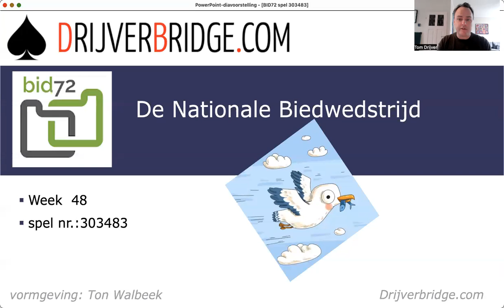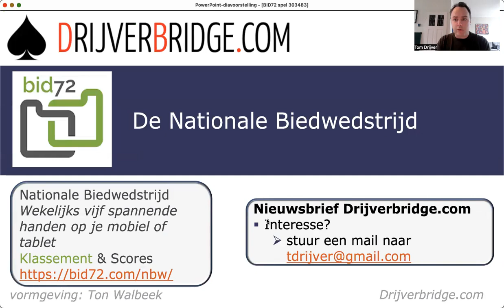Windje mee met Bob op Bid 72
Nationale Biedwedstrijd bid72